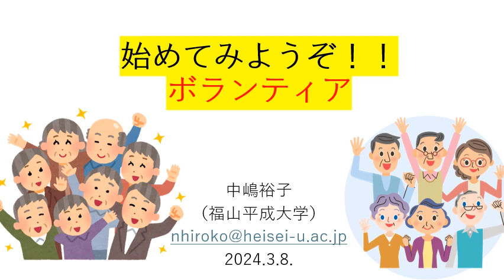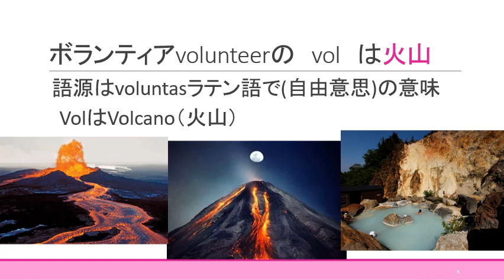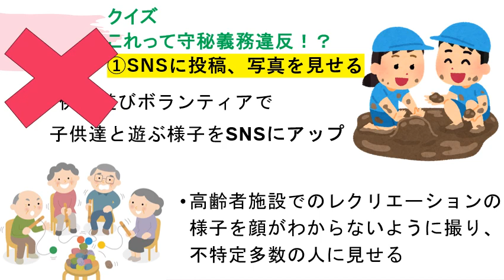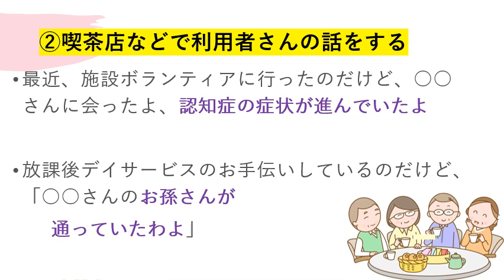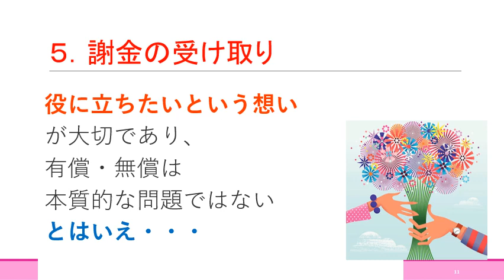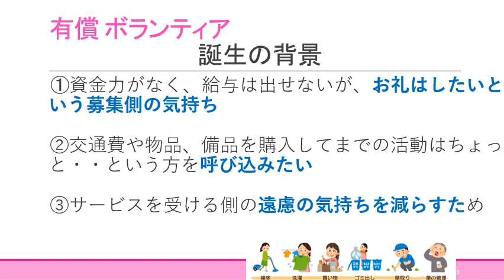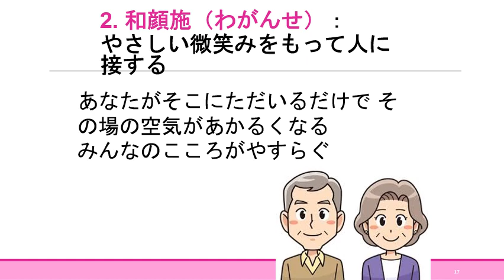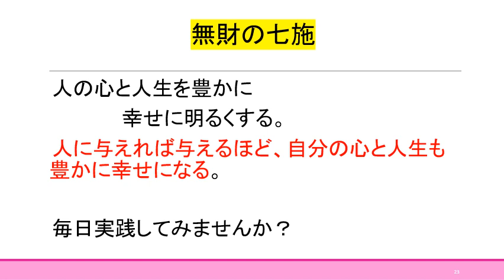2024 3 ボランティア入門講座（30分）＠社会福祉協議会